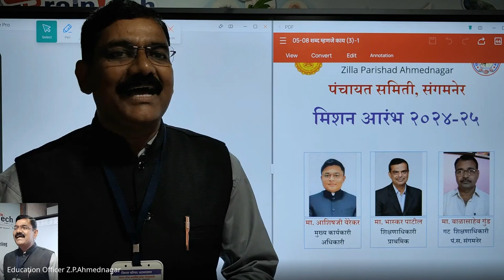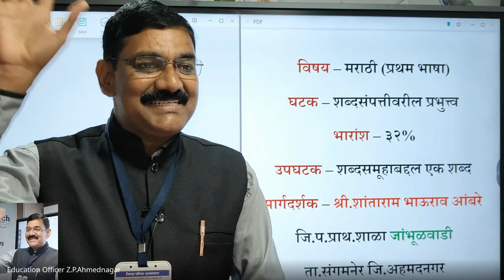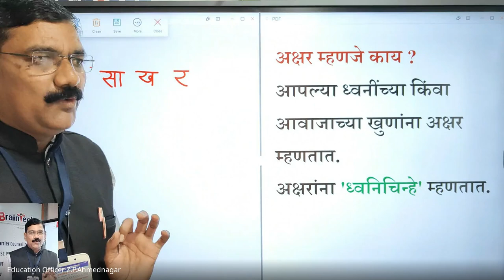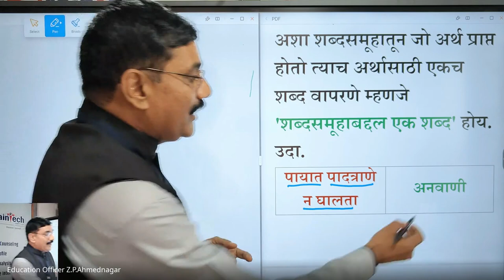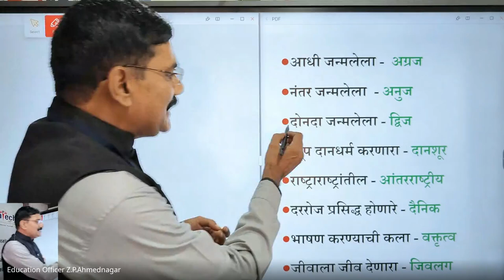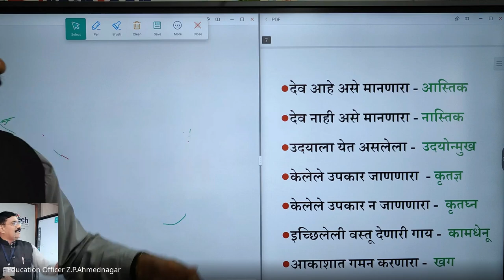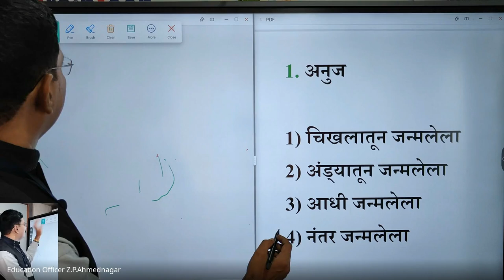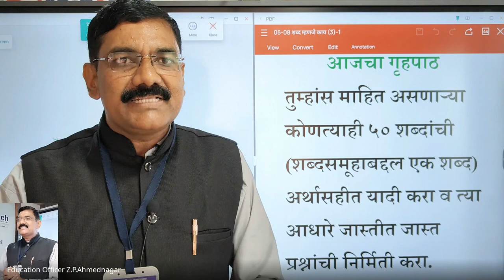मिशन आरंभ ५ वी शिष्यवृत्ती मार्गदर्शन 2024 08 05 07 00 GMT+5 30